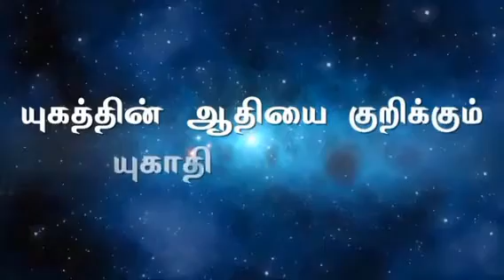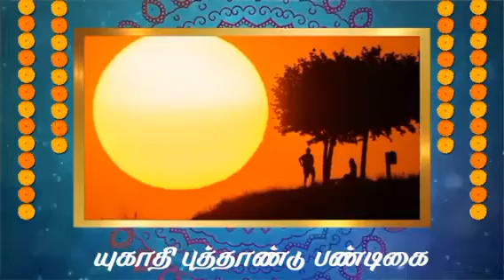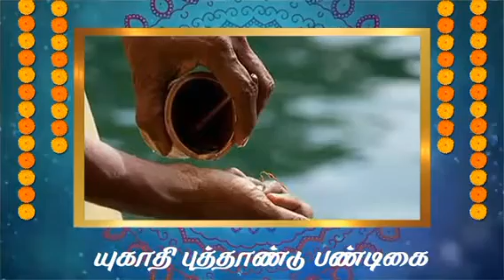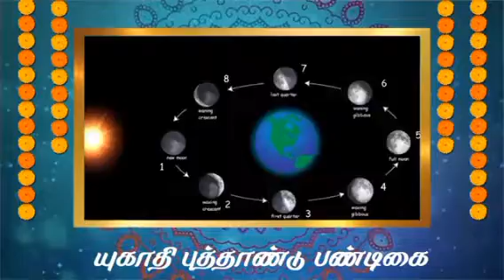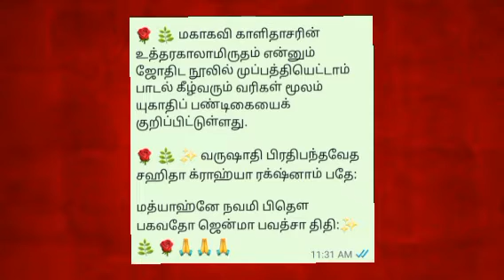யுகாதி பண்டிகை வழிபாடுகள் 2023/ugadi special